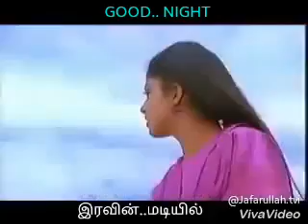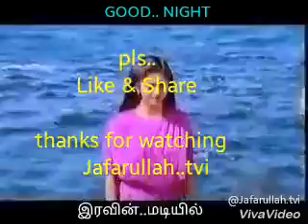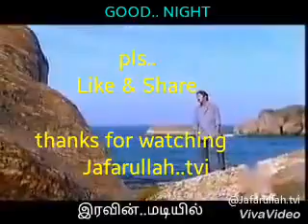மழையோரம் வீசும் காற்று..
திருவாவடுதுறை Jafarullah..tvi